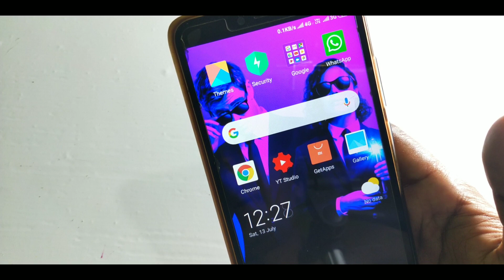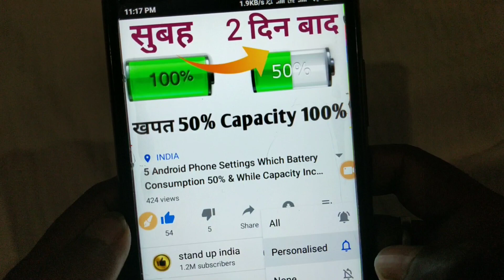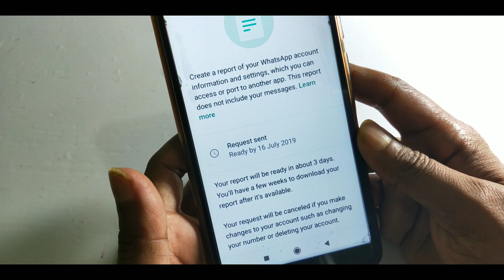(New) Hidden WhatsApp Update features You Should Know 2019 | WhatsApp Settings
New Recently WhatsApp trick
New Recently Add to WhatsApp